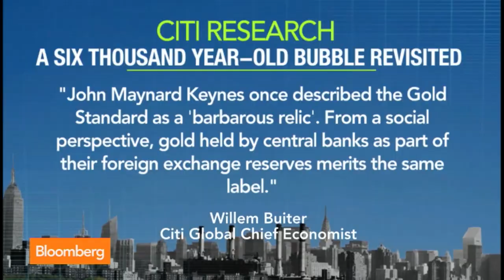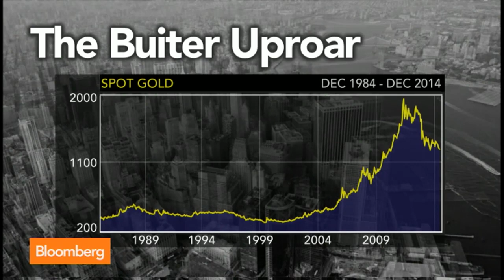Citigroup’s Buiter: Gold Is Equivalent to Shiny Bitcoin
Dec. 1: Willem Buiter, chief economist at Citigroup, and Mark Ellwood, author of “Bargain Fever,” talk about the fascination with gold shared by investors and consumers.